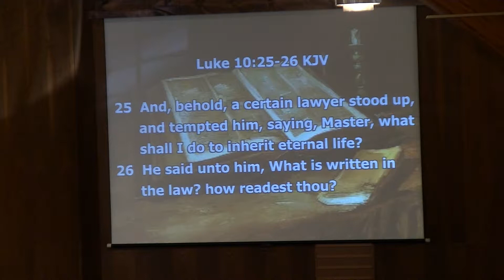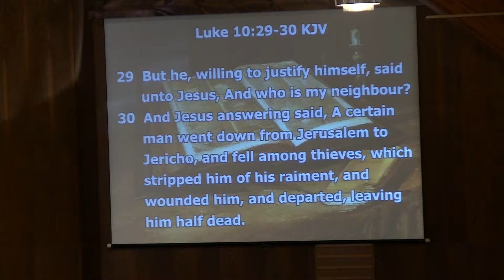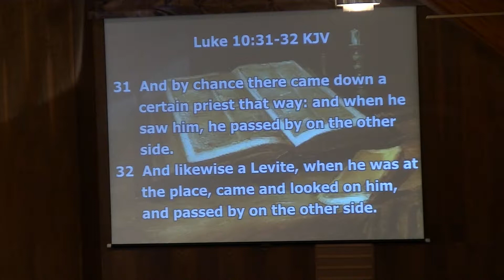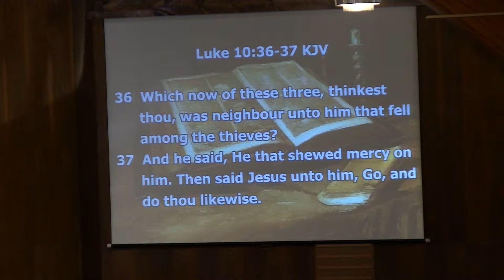2014 10 05 ICF Worship Service 2 E2